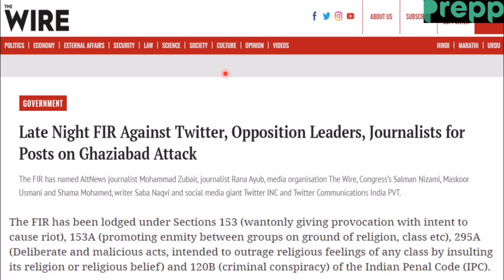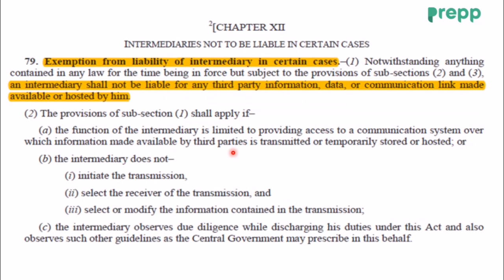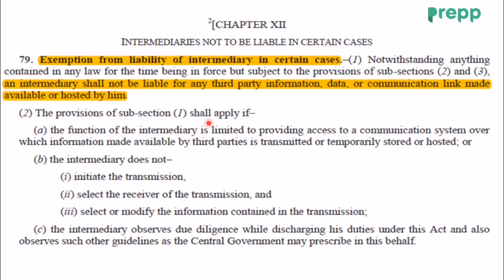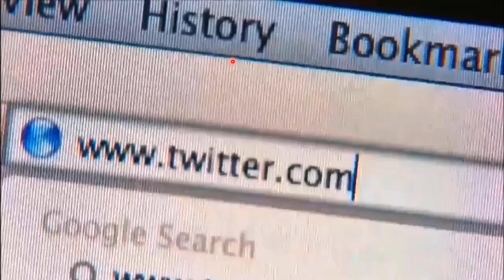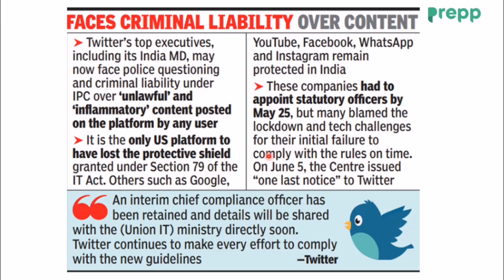Twitter Vs India: Present and Past | FIR on Twitter India over distorted Map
Twitter Vs India: Present and Past | FIR on Twitter India over distorted Map: This video is about the recent clashes between twitter and Govt of India. The government has concluded that Twitter in India is no longer an “intermediary” and, therefore, cannot be provided the legal protection that is accorded to Internet intermediaries under Section 79 of the Information Technology Act, senior government officials said on Monday.